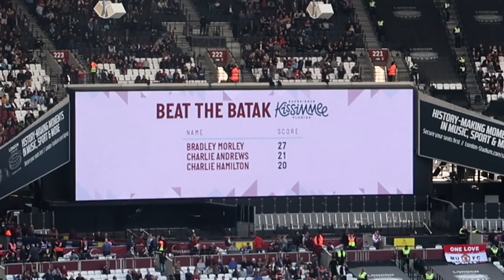How WEST HAM UNITED Thrashed MANCHESTER UNITED...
■ LIKE THIS VIDEO FOR MORE MATCH DAY VIDEOS!